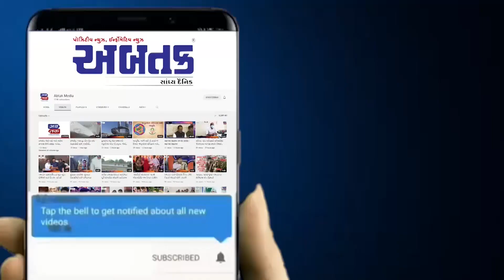પદ્મભૂષણ સ્વામી સચ્ચિદાનંદજીનું શ્રીમાળી બ્રાહ્મણ સમાજ દ્વારા ૯૨ દીપ પ્રાગટ્યથી કરાયું ભવ્ય સન્માન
"પદ્મભૂષણ" પ.પૂ સ્વામી સચ્ચિદાનંદજીનું શ્રીમાળી બ્રાહ્મણ સમાજ દ્વારા ૯૨ દીપ પ્રાગટ્યથી કરાયું ભવ્યાતી ભવ્ય સન્માન